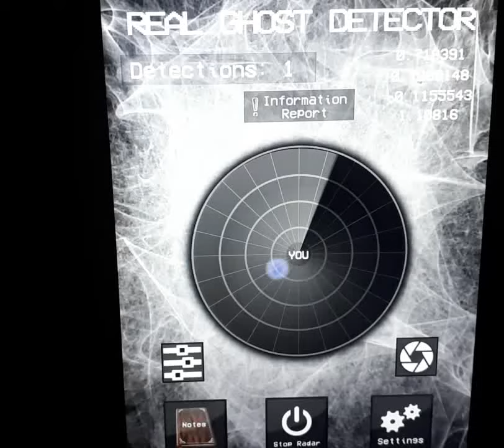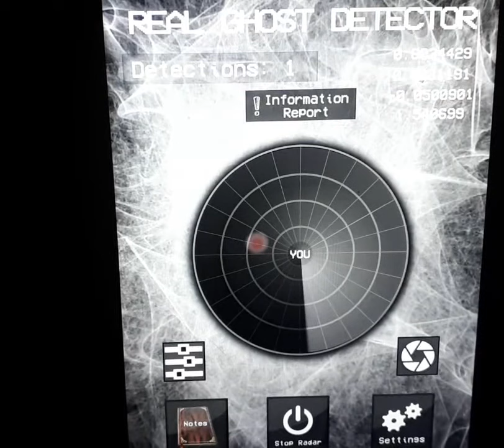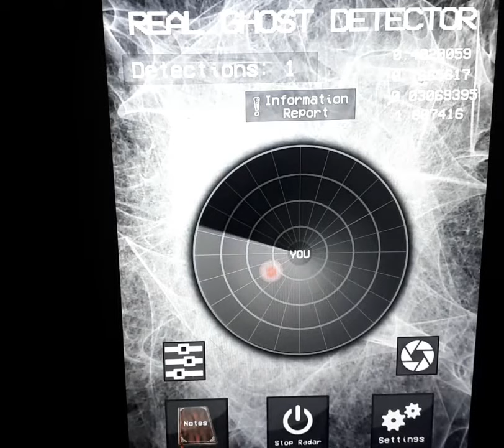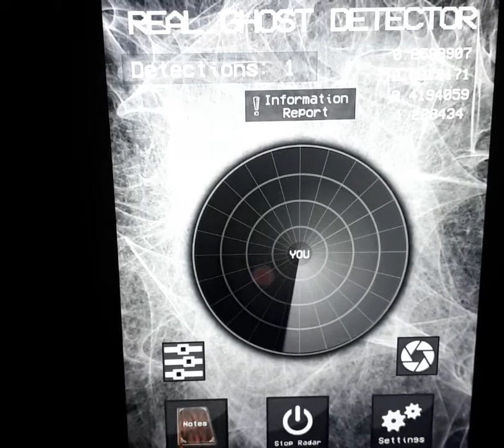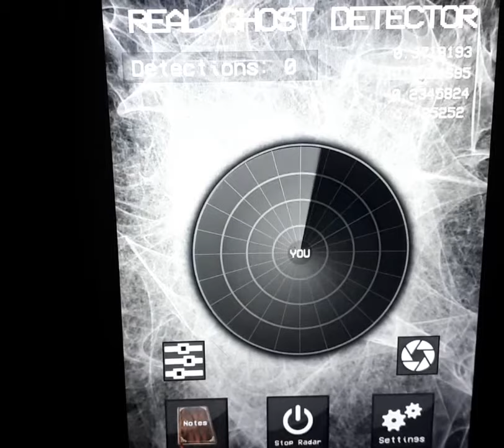In my home.What do you think?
Spirit energies/ respect for them. Attention.pt 1